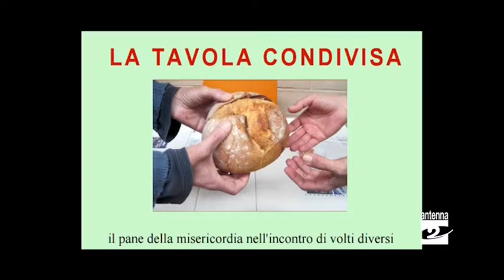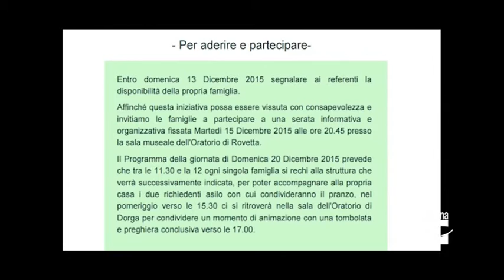La proposta: condividere il pranzo con i migranti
Domenica 20 dicembre le famiglie del vicariato Clusone-Ponte Nossa sono invitate ad accogliere in casa propria i migranti ospitati in Alta Val Seriana per condividere con loro il pranzo e parte della giornata. L’iniziativa, oltre alle parrocchie, vede coinvolto anche il Comitato di cittadini per costruire l’accoglienza in Valle Seriana.